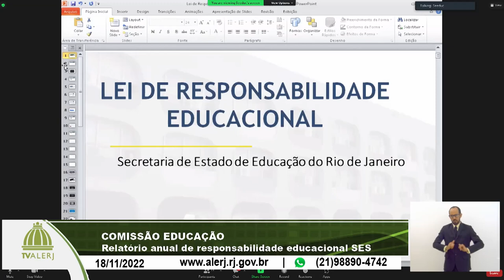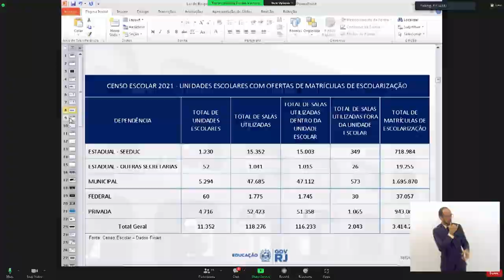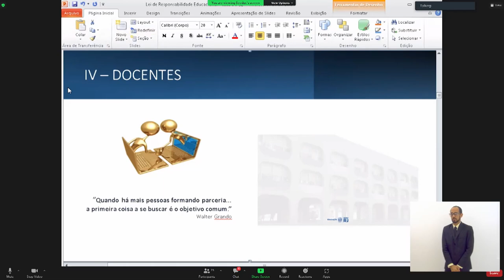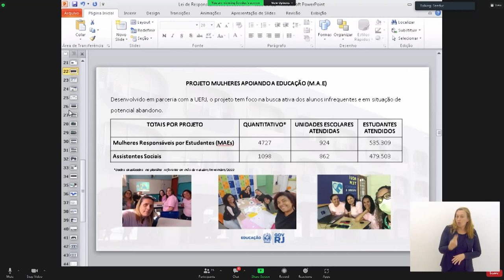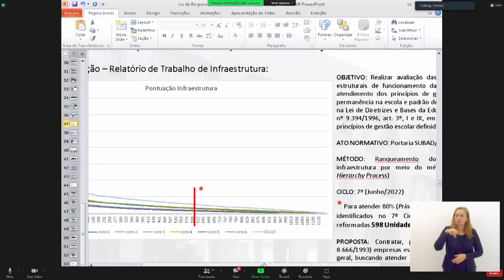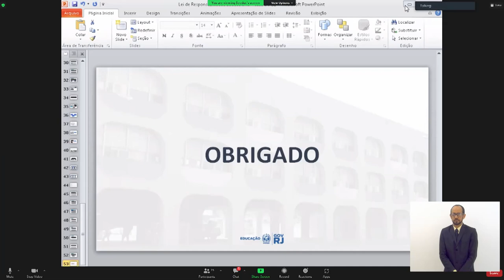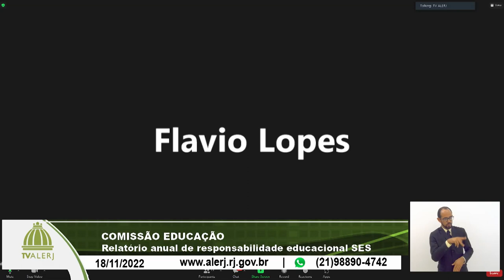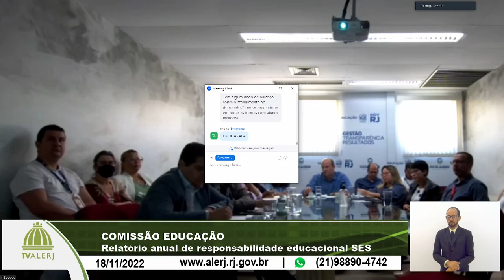Comissão Educação - Relatório Responsabilidade Educacional